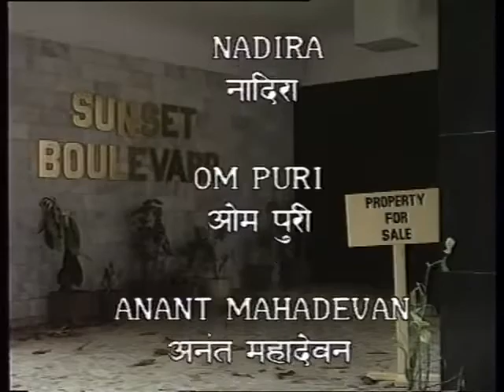Kirdaar Ep 13 Sunset Boulevard last part || DD National Metro Serial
Thanks for all your support 🙏 old DD 1 Serial by Gulzar. Note:  I do not own the rights to the tv serials and this serial / tv show  is uploaded with the intent of sharing our love for & 90s tv serials. it is not my intention to violate any copyright laws.